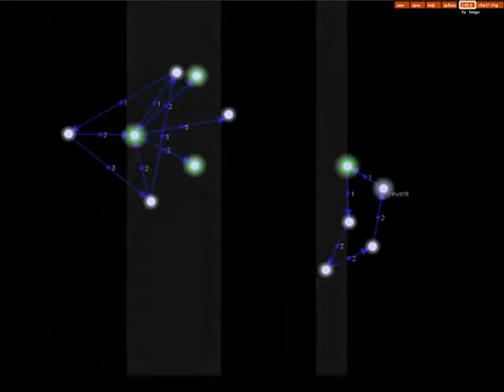conjugation of the paramecium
A short piece I created after hearing the poem "Conjugation of the Paramecium" by Muriel Rukeyser Written using tiction v0.3.0